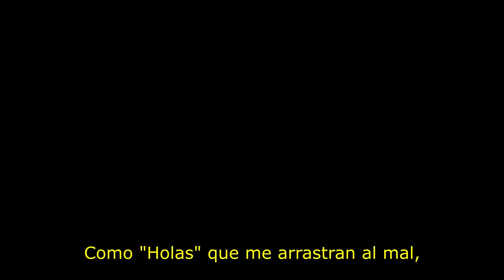YEEREEMAN-O2 (Videoclip Oficial)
✧𝕷𝖔𝖘 𝕯𝖎𝖌𝖌𝖑𝖊𝖙✧

OXIGENO

2020 DIGGLET EMPIRE ®